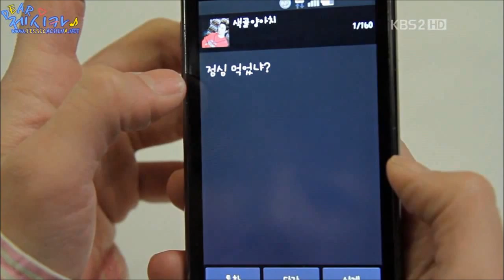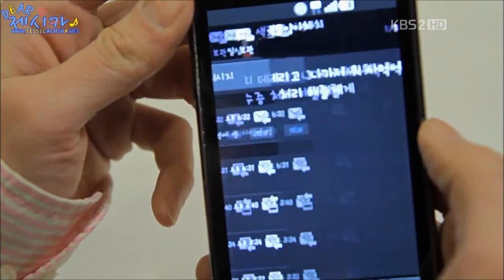【中字】120208 Jessica(SNSD) Cut Part.1/2 @ Wild Romance暴力羅曼史 Ep11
FROM: DRJC